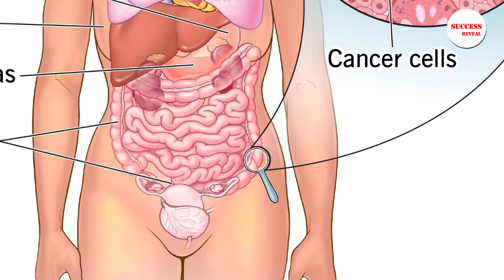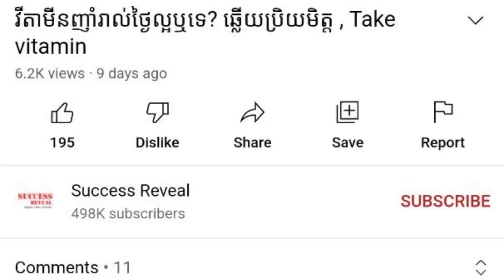​ការពិនិត្យ​សុខភាព​ប្រចាំ​ឆ្នាំ​សម្រាប់​ស្ត្រីមានសារៈសំខាន់ណាស់ , Health Check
In this video we want to show you about ​ការពិនិត្យ​សុខភាព​ប្រចាំ​ឆ្នាំ​សម្រាប់​ស្ត្រីមានសារៈសំខាន់ណាស់ , Health Check , SUCCESS REVEAL

គ្រូពេទ្យ​ជំនាញ​សុខភាព អះអាង​ថា ការពិនិត្យ​សុខភាព​ទៀងទាត់​ប្រចាំ​ឆ្នាំ មាន​សារៈសំខាន់ ទាំង​សម្រាប់​បុរស​និង​ស្ត្រី​។ ការពិនិត្យ​សុខភាព​ប្រចាំ​ឆ្នាំនេះ គឺ​ដើម្បី​បង្ការ​ទប់ស្កាត់​ជាមុន នូវ​ប្រភេទ​ជំងឺ​ផ្សេងៗ​ដែល​អាច​កើតមាន​ក្នុង​រាងកាយ​របស់​មនុស្សម្នាក់ៗ ជាជាង​បណ្ដោយ​ទុក​ឱ្យ​ជំងឺ​វិវត្ត​កាន់តែ​ធ្ងន់ធ្ងរ ទើប​ស្វែងរក​ការ​ព្យាបាល ហើយ​ដែល​បញ្ហា​នេះ មាន​ពេល​ខ្លះ​គឺ​យឺត​ពេល មិន​អាច​ជួយ​សង្គ្រោះ​ជីវិត​បាន​ឡើយ។

✡ ABOUT US ✡
.: Why We create SUCCESS REVEAL channel :.
1. To inspire, Motivate, create new entrepreneur
2. Share Business knowledge, Entrepreneurship, Success
3. Free Business Education Online